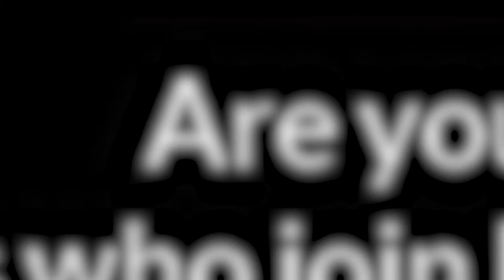The Newest HILARIOUS Rage Game - Chained Together Funny Moments! [Part 1]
1 Like = 1 Monkey Backpack for Nick :)